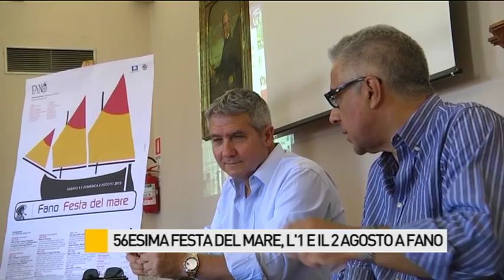56esima Festa del Mare, l'1 e il 2 agosto a Fano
56esima Festa del Mare, l'1 e il 2 agosto a Fano